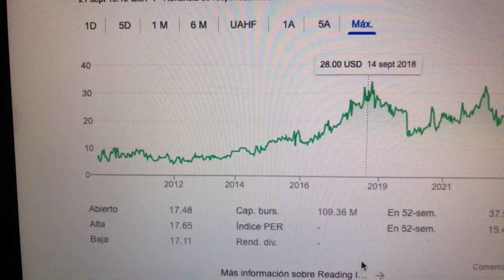🔴 Datos Sobre El Comercio De Acciones De Reading International Inc Class B RIDB 🔴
Reading International, Inc., junto con sus subsidiarias, se enfoca en la propiedad, el desarrollo y la operación de activos inmobiliarios y de entretenimiento en los Estados Unidos, Australia y Nueva Zelanda. La empresa opera en dos segmentos, Cine de Exhibición e Inmobiliario.